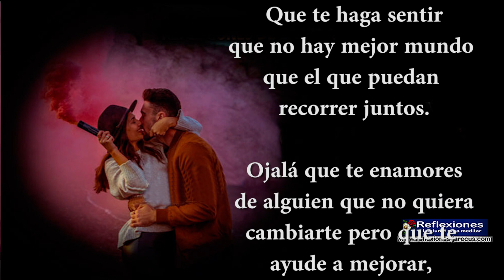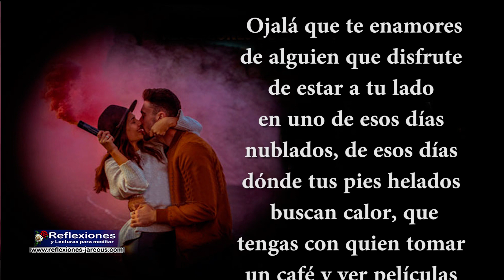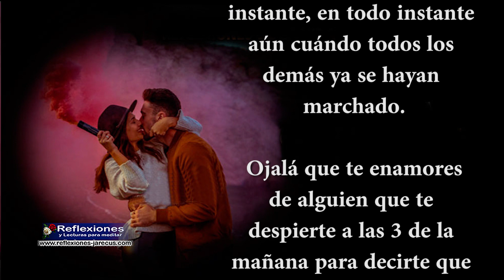Reflexiones de amor - Dios quiera que te enamores de alguien que te ame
Dios quiera que te enamores de alguien que te ame
Ojalá que encuentres alguien que no pueda prometerte más que el día que están viviendo.

Dios quiera que te enamores de alguien que te ame en el presente y no espere un futuro para demostrarte que te quiere.
Que te tome de la mano y sientas que a su lado todo es seguro. Que te haga sentir que no hay mejor mundo que el que puedan recorrer juntos.

Ojalá que te enamores de alguien que no quiera cambiarte pero que te ayude [...] Seguir leyendo